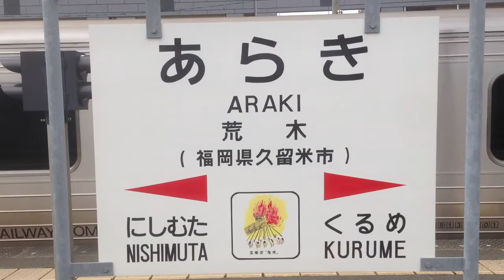荒木駅 駅名標 ＪＲ九州 鹿児島本線 ２０１５年１１月２８日